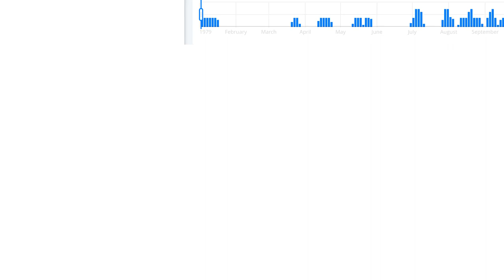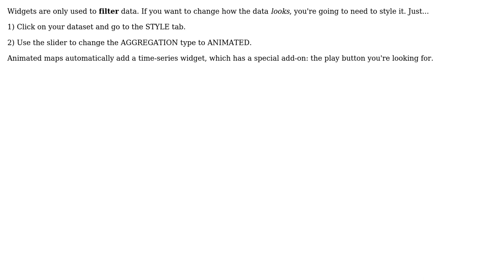GIS: Adding timeline play button in CARTO Builder?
With thanks & praise to God, and with thanks to the many people who have made this project possible! | Content (except music & images) licensed under CC BY-SA | Music | Images & others | With thanks to user Yan user PolyGeo user arredond and the Stack Exchange Network Trademarks are property of their respective owners. You are responsible for your own actions.